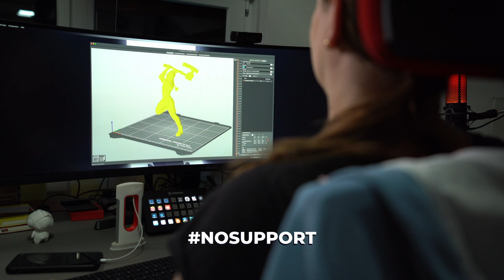3D Printing Glue for PLA, ABS and ASA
Glue your 3d printed parts out of PLA, ABS and ASA together like a charm. With PLA-Y-Glue. The only 3D printing glue you´ll ever need.